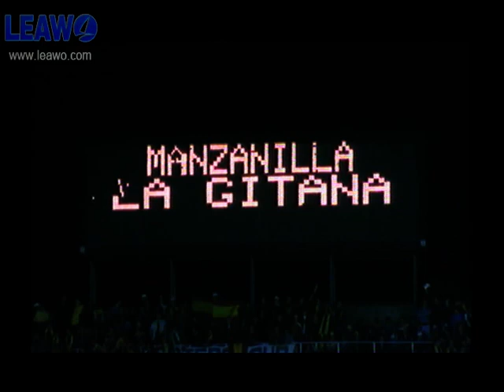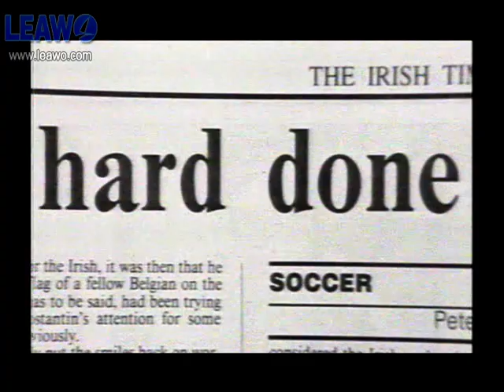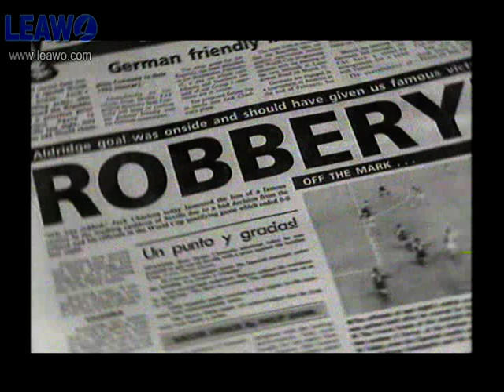Road To America Chapter 2